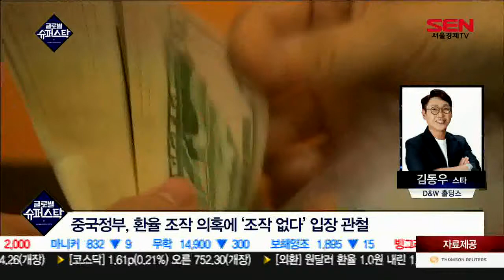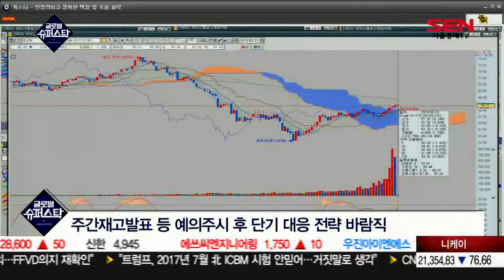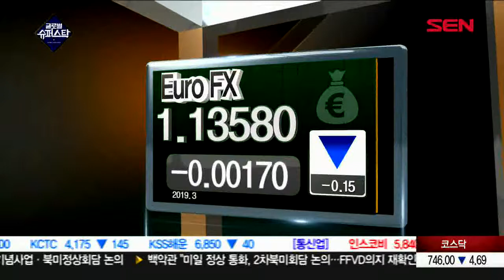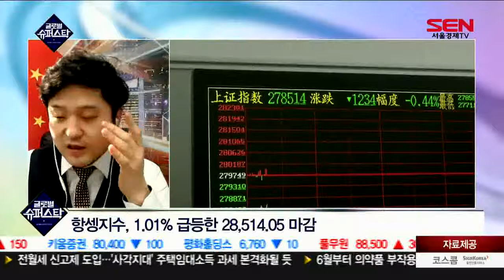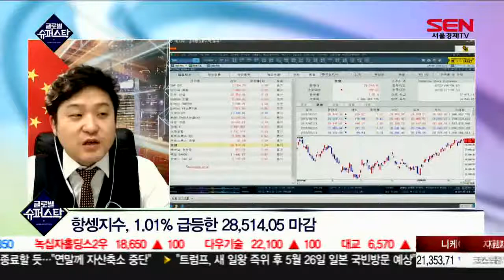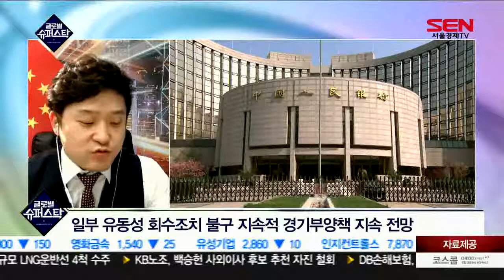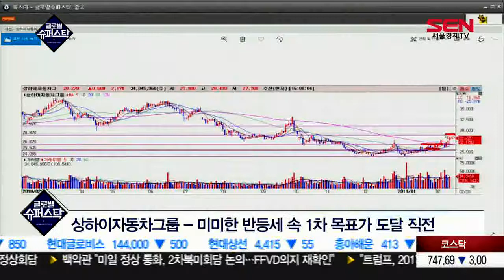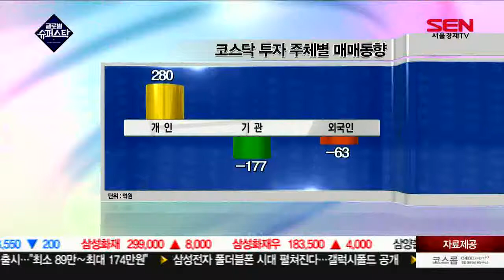20190221_글로벌 슈퍼스탁_235회